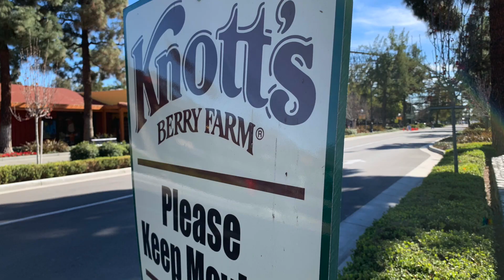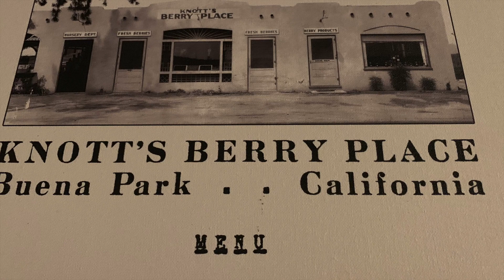Mrs. Knott's Chicken Restaurant - Knott’s Berry Farm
We dug this one up from the archives.  Join us for lunch @ Mrs. Knott's Chicken Restaurant